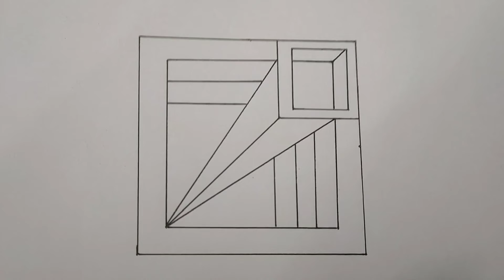Simple 3D Illusion Art by @redisharts5429 | Easy drawing tips and tricks